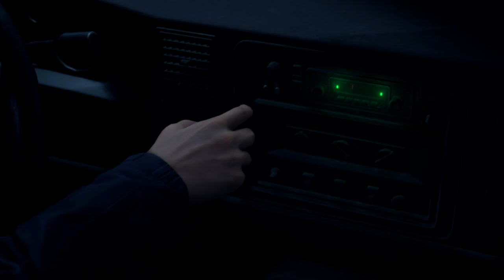The WHOLE Villiage??? Resident Evil 4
It's The Start of The New Series Of Resident Evil 4 Join Us As we play leon In our Journey in the zombie infested game Jumpscares Active lol